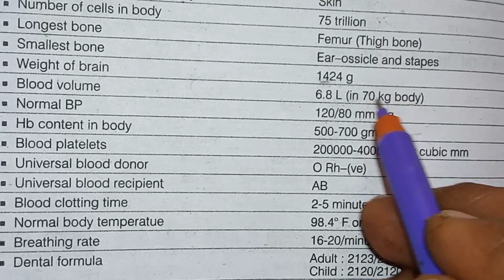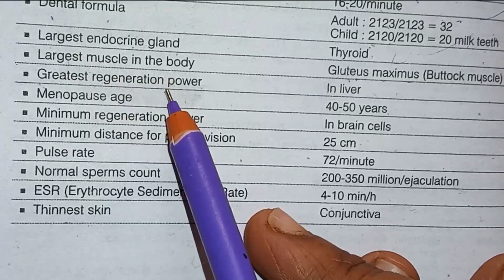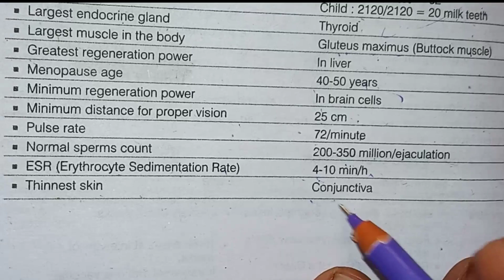HUMAN BODY || Important GK Question@thestudycornertamil